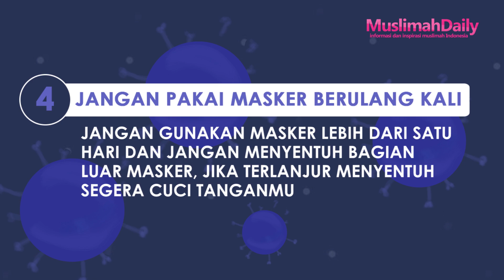Ini Dia Penyebab dan Cara Pencegahan Virus Corona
Tonton Shormovie Terbaru : "Aku Bukan Khadijah Kamu Bukan Muhammad - Full Movie"